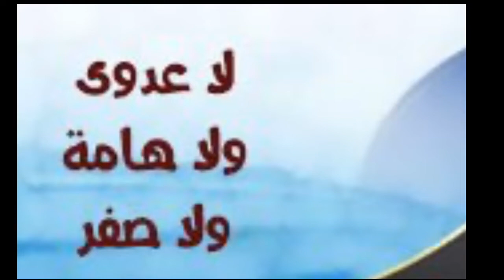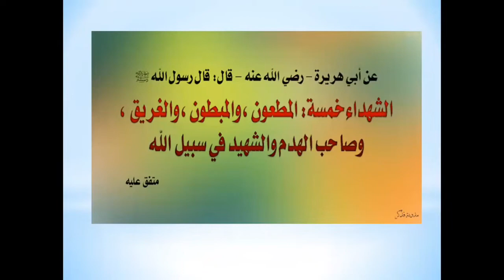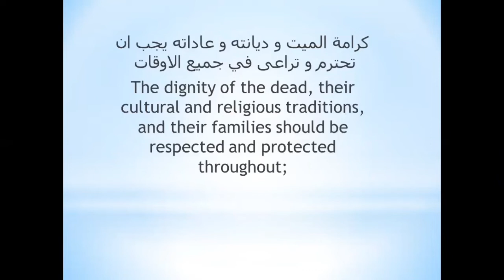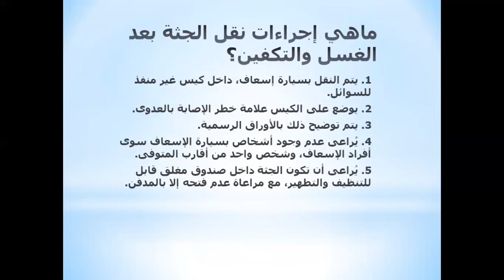كيفية تغسيل و دفن المتوفى من كورونا COVID 19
الله يرحم موتانا جميعا و يصبر ذويهم
توصيات منظمة الصحة